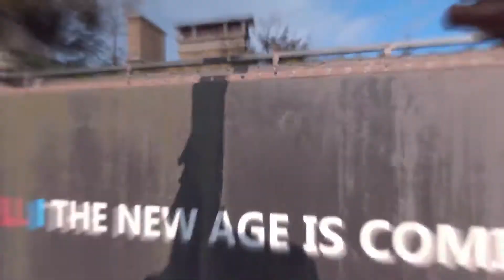Dying Light 2 Stay Human - Official Gameplay Trailer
Check out the all new Dying Light 2 Stay Human official gameplay trailer developed by Techland. Dying Light 2 Stay Human is the long awaited sequel to the original Dying Light which built a massive following and hardcore fan base.